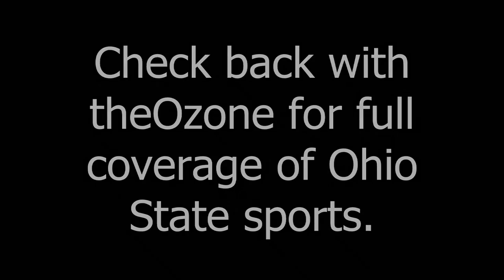#2 Aaron Craft, Deshaun Thomas & Evan Ravenel 01-13-2013